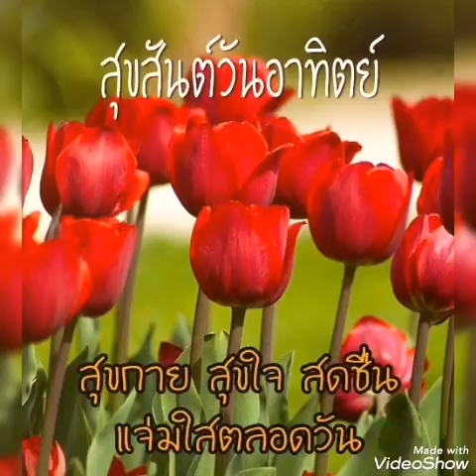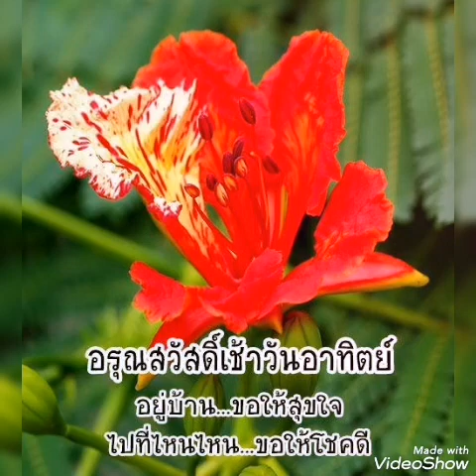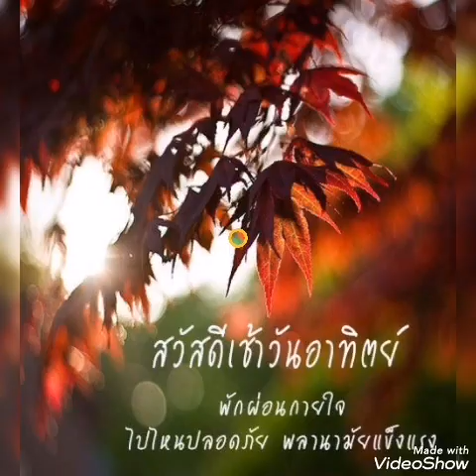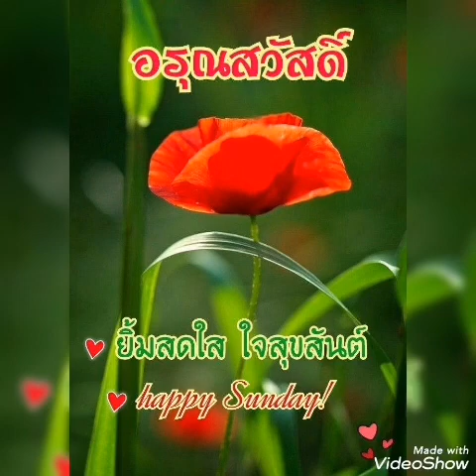# น้ำตามดแดง #.. จ่าหรอย สวัสดีวันอาทิตย์ ค่ะ